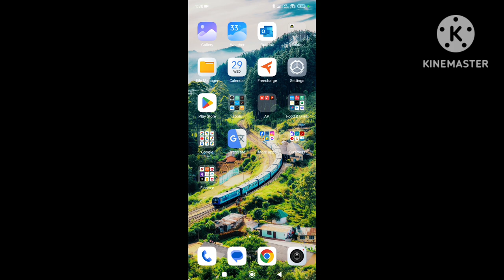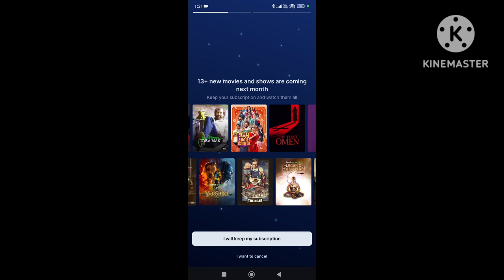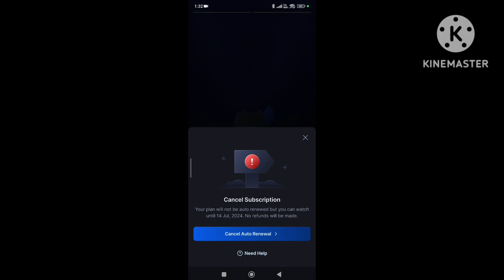hotstar auto recharge kaise band karen, hotstar auto payment off, hotstar auto pay kaise band kare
Hotstar me autopay kaise band kare | Hotstar me Auto Recharge Kaise Band Kare

hotstart me auto payment kaise band kare
hotstar me automatic recharge kaise band kare
hotstar me autopay kya hai
Hotstar me autopay kaise band kare phonepe
phonepe me hotstar autopay kaise band kare
hotstar autopay remove phonepe
hotstar autopay off
hotstar autopay cancelled
Disney hotstar auto recharge kaise band karen
hotstar auto payment off
hotstar autopay remove
Disney hotstar autopay cancel
Disney plus hotstar auto renewal cancel
hotstar auto payment off google pay
hotstar autopay cancel
how to stop autopay in google pay

how to remove paytm upi automatic payment

phonepe se autopay kaise hataye